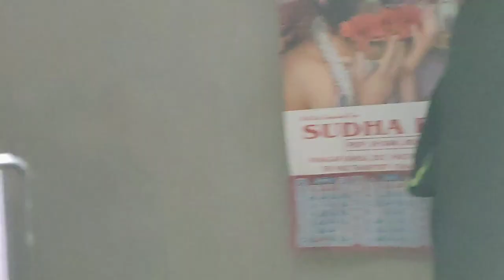My Small Setup Tour 2021 From YouTube Money - Best Budget Setup For YouTube Under Rs. 6000/-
Dosto Aaj Ki Is Video Me Maine Aapko Bataya Hai Mera Chota Sa Setup ke Bareme Ummid Karta Hu Video Apko Pasand Aya Hoga, Dhannyabad 🙏

:-: MY GEARS :-:

RING LIGHT ↣
LIGHT STAND ↣
GREEN SCREEN ↣

⇨Direct Call↣ CallMe4 App
⇨ID-creativebikram@cm4

MUSIC USED⇢ TACO@fingplays6485

NOTE :-: ALL CONTENT USED IS COPYRIGHT TO ©Creative Bikram [ BIKRAM SARKAR ]

USE OR COMMERCIAL DISPLAY OR EDITING OF THE CONTENT WITHOUT ANY PROPER AUTHORIZATION - PERMISSION IS NOT ALLOWED.